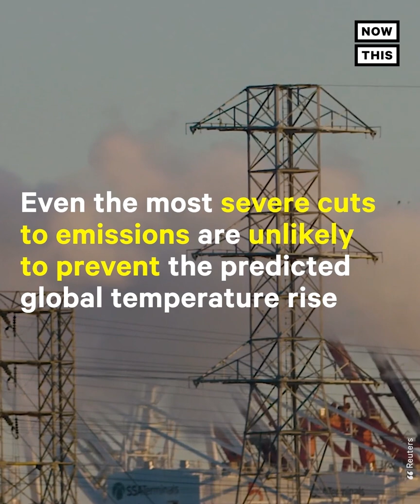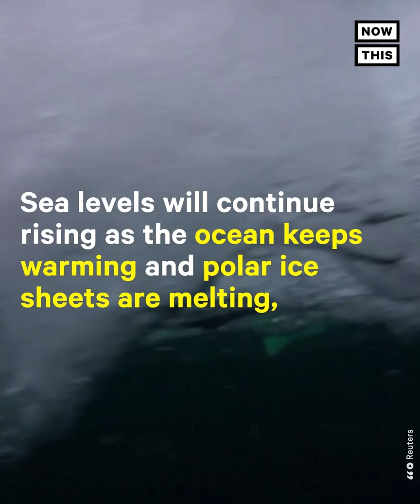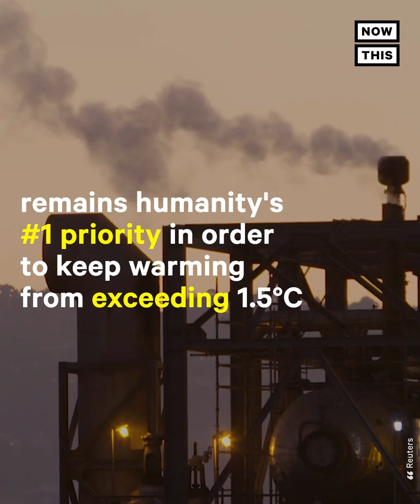IPCC Report 2021 Reveals Severity of the Climate Crisis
The climate crisis is officially a 'code red for humanity,' according to a major report from IPCC (Intergovernmental Panel on Climate Change), a UN-sponsored body.